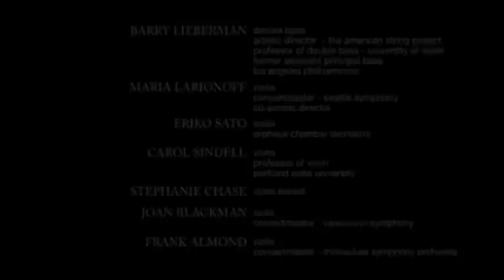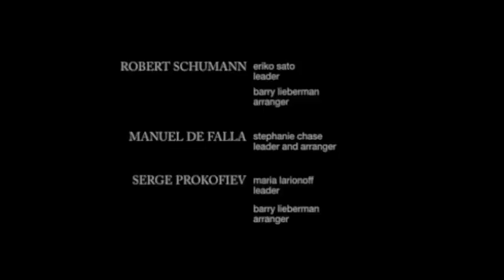TASP part 3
From TASP: As you can see, we have produced a documentary about the Project, created from extensive film footage of our May 2009 concert week. Being able to show how we work, rehearse, and perform to those who have never experienced the Project in person will be a very valuable tool for us. There are many sequences showing our rehearsal process as well as interviews with some of our musicians. John King, our director and videographer, has produced an insightful and creative film, and Maria and I worked closely with him to help put this informative piece together. If you enjoy watching it, please share it with friends who might be interested.